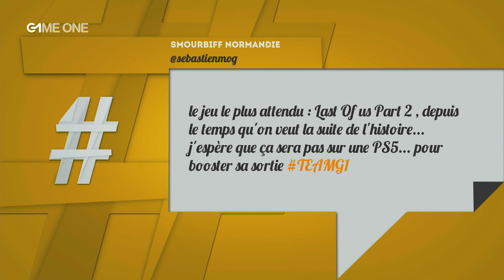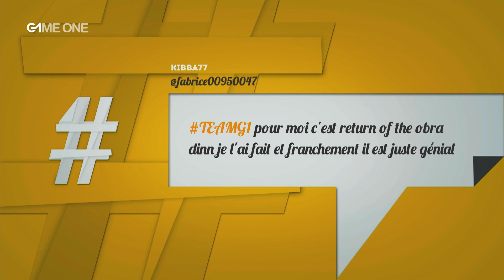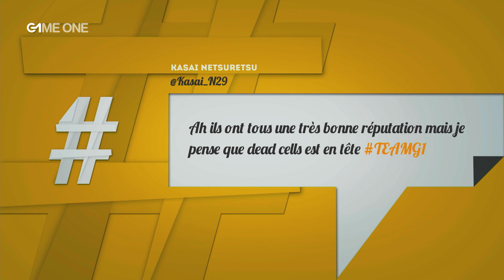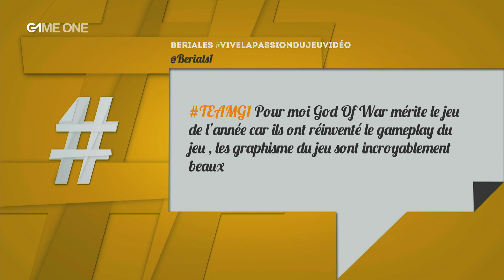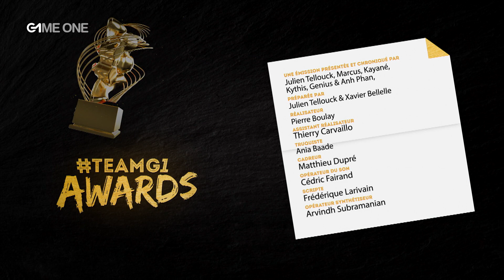TEAMG1 Awards - Direct du 19/12/2018 (4/4)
Cérémonie des TEAMG1 Awards avec des "World Premiere"

- Jeu de 2019 le plus attendu
- Meilleur jeu indé
- Meilleur jeu de l'année